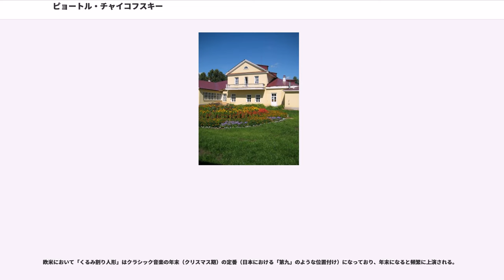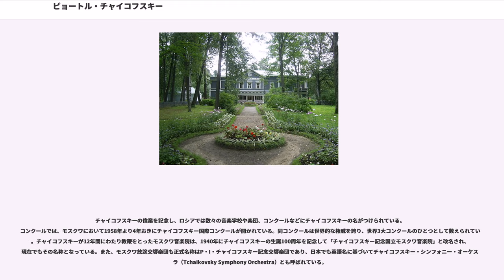ピョートル・チャイコフスキー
ピョートル・イリイチ・チャイコフスキー（ ；ラテン文字表記の例:PyotrあるいはPeter Ilyich Tchaikovsky、1840年5月7日（ユリウス暦では4月25日） - 1893年11月6日（ユリウス暦10月25日））は、ロシアの作曲家。

叙情的で流麗・メランコリックな旋律や、絢爛豪華なオーケストレーションなどの要因で人気の作曲家となっている。またリズムの天才と言われ、一つのフレーズを発展の連結にしたり、半音階上昇させたり、または下降させたりと他の作曲家には見られないものがある。曲想はメルヘンチックであり、ロマン濃厚な表情が見られる。

作品は多岐にわたるが、とりわけ後期の交響曲・バレエ音楽・協奏曲などが愛好されているほか、管弦楽曲、オペラ、室内楽曲、独奏曲にも人気作がある。

チャイコフスキーの繊細な心はあらゆる弱いものに向けられた。孤児や可哀想な動植物、同性愛などへも、彼らに理解を寄せて共に時間を過ごす事もあった。
しかし、その弱いものへの深い愛情と共感について日記や手紙において熱烈な表現を使ったために、様々な憶測を呼んだ。伝記作家達は、多くがチャイコフスキーが同性愛者であったことに同意している。

チャイコフスキーは1840年5月7日、ウラル地方ヴォトキンスクで、鉱山技師の次男として生まれた。チャイコフスキーとは祖父ピョートル・フョードロヴィチの代にチャイカ（Чайка: 伝統的なウクライナの苗字で、カモメを意味する）から改めた姓であり、家系は現在のポルタヴァ州に領地を持っていたウクライナ・コサックのチャイカ家に出自を持つ。幼少のころから音楽的才能を示したが、両親には息子を音楽家にする意志はなく、10歳でサンクトペテルブルクの法律学校に寄宿生として入学させた。1854年には、コレラに罹患した母アレクサンドラが40歳で亡くなり、チャイコフスキーは大きな打撃を受けた。1859年に法律学校を卒業し、法務省に9等文官として勤務したが、チャイコフスキーは官吏としての職務にはそれほど熱意はなかった。1861年には、妹のアレクサンドラがウクライナのカーメンカに領地のある大貴族ダヴィドフ家に嫁ぐ。チャイコフスキーはこのカーメンカ（カーミアンカ）の地を気に入り、1870年代にはこの土地を毎年のように訪れ、この地でいくつもの楽曲を作曲している。チャイコフスキーの兄弟姉妹は後年にいたるまで仲が良く、チャイコフスキーを支え続けた。

ここまでチャイコフスキーは平凡な文官としての道を歩んでいたが、1861年の秋に知人からの紹介で音楽教育を行っている帝室ロシア音楽協会を知り、そのクラスに入学したことが大きな転機となった。この音楽クラスは翌1862年にアントン・ルビンシテインによってペテルブルク音楽院に改組され、ここでチャイコフスキーは音楽を本格的に学び、のめりこんでいく。本格的に音楽の道に進むことを決意したチャイコフスキーは、1863年４月、23歳の時に法務省の職を辞して音楽に専念することになる。チャイコフスキーは大作曲家としては珍しく、一般高等教育を受けた後に音楽教育を受けており、そのため音楽家としてのスタートは他の作曲家と比べて非常に遅いものとなった。

1865年12月には、ペテルブルク音楽院を卒業し、1866年1月にモスクワへ転居し、帝室ロシア音楽協会モスクワ支部で教鞭をとる。この支部からは同年9月にアントン・ルビンシテインの弟、ニコライがモスクワ音楽院を創設し、チャイコフスキーはそこに理論講師として招かれ、以後12年間ここで教鞭を取ることとなった。またこれ以降、チャイコフスキーはモスクワを活動拠点とするようになり、音楽院辞職後もチャイコフスキーはモスクワおよびその近辺にとどまることが多かった。この年、交響曲第1番『冬の日の幻想』（作品13）の初演があり、また初のオペラである『地方長官』を完成させた。1868年には、サンクトペテルブルクでロシア民族楽派の作曲家たち、いわゆるロシア5人組（ミリイ・バラキレフ、ツェーザリ・キュイ、モデスト・ムソルグスキー、アレクサンドル・ボロディン、ニコライ・リムスキー＝コルサコフ）と知り合い、交友を結ぶ。チャイコフスキーは彼らの音楽とはある程度距離をとったものの、こののちチャイコフスキーの...